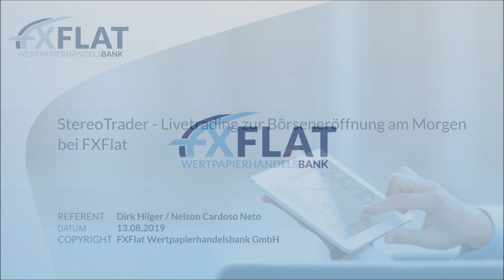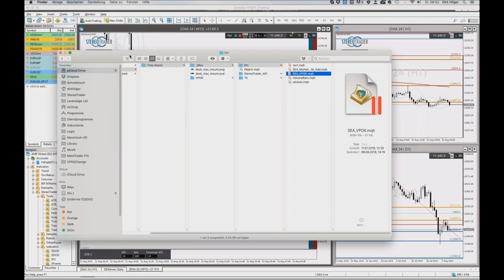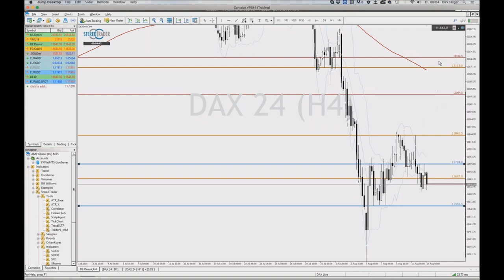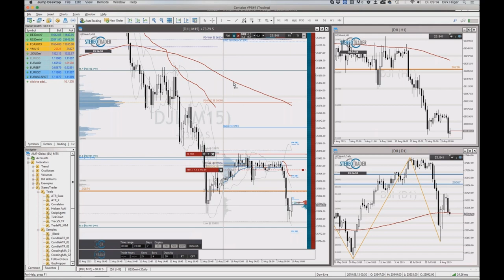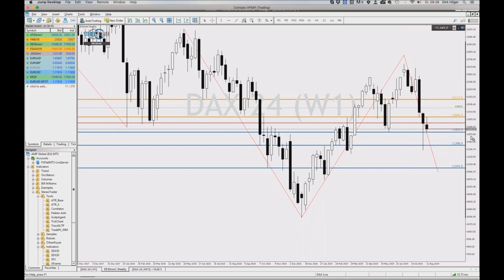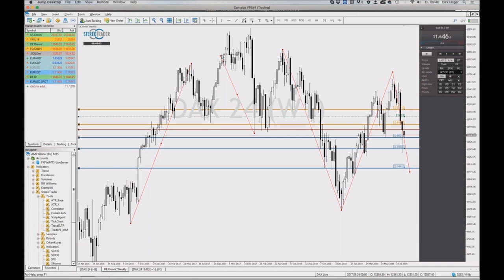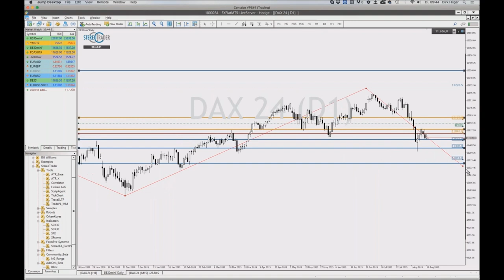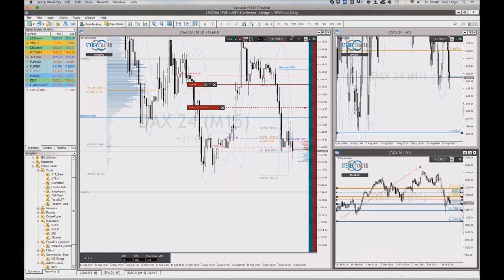StereoTrader - Livetrading zur Börseneröffnung am Morgen bei FXFlat am 13.08.2019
FXFlat präsentiert in Zusammenarbeit mit Trader und StereoTrader-Entwickler Dirk Hilger das Webinar am Morgen um 08:45 Uhr – live zu Börseneröffnung!
Dabei wird der Fokus auf die im StereoTrader handelbaren Produkte wie Futures, Indizes, Forex und Aktien-CFDs gelegt und Chancen und Risiken im aktuellen Marktumfeld beleuchtet.

Termine bei FXFlat:
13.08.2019 | 18:00 Uhr | André Stagge - Marktausblick mit Trading- und Investmentideen
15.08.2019 | 07:45 Uhr | Thorsten Helbig (forexPro-Systeme) - Livetrading bei FXFlat
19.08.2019 | 18:00 Uhr | StereoTrader Helpdesk - Fragen & Antworten
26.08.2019 | 18:00 Uhr | Forex-Screener - Einführung und Vorstellung neuer Funktionen
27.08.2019 | 08:45 Uhr | StereoTrader - Livetrading zur Börseneröffnung am Morgen bei FXFlat
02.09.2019 | 18:00 Uhr | Mario Lüddemann - Der große Marktausblick
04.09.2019 | 18:00 Uhr | Carsten Berger - Index-Analyse nach der PerlenTauchen-Methode
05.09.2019 | 07:45 Uhr | Thorsten Helbig (forexPro-Systeme) - Livetrading bei FXFlat
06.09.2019 | 18:00 Uhr | Mario Lüddemann - Der große Marktausblick
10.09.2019 | 08:45 Uhr | StereoTrader - Livetrading zur Börseneröffnung am Morgen bei FXFlat
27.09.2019 | 08:30 Uhr | Futures Roadshow in München
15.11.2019 | 08:30 Uhr | Futures Roadshow in Frankfurt
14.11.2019 | 09:00 Uhr | FXFlat live auf der World of Trading in Frankfurt
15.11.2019 | 09:00 Uhr | FXFlat live auf der World of Trading in Frankfurt
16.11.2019 | 09:00 Uhr | FXFlat live auf der World of Trading in Frankfurt